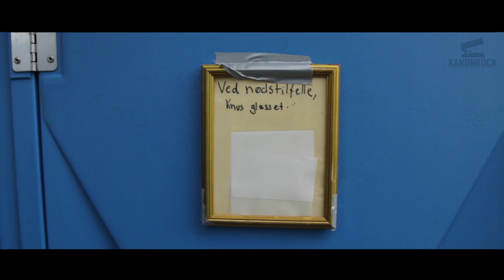Promo Kanonrock 2015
Imorgen den 10 Juli starter det! KANONROCK 2015 ! TA TUREN INNOM og kos deg da vel!! dørene åpner 17.00  Fredriksten festning i Halden!

laget  av daniel frøjd.